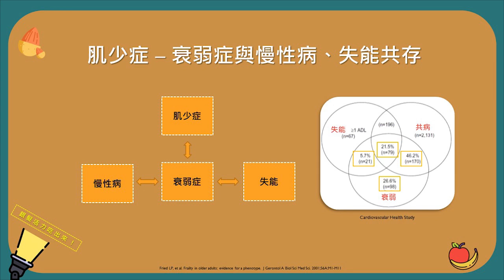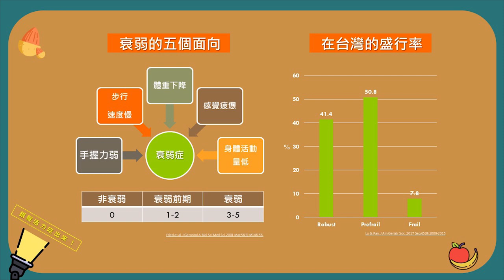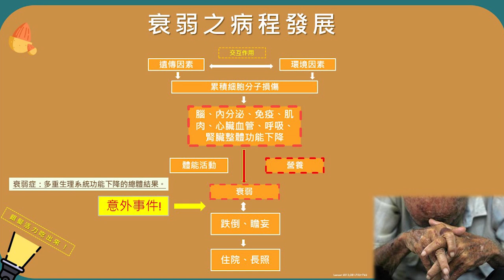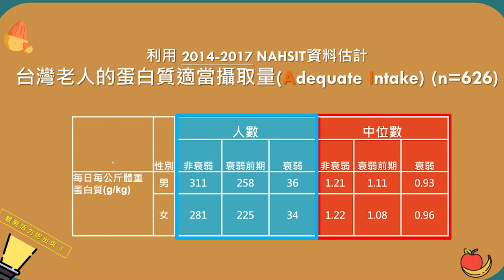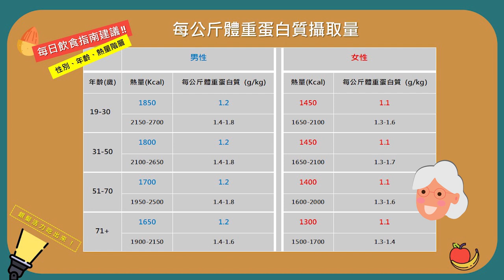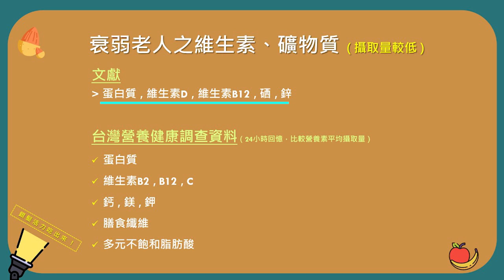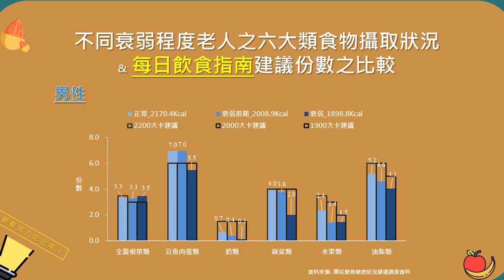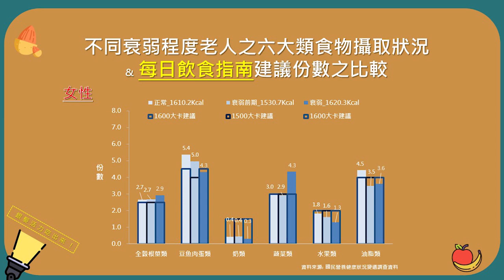銀髮活力吃出來Part 1｜潘文涵特聘研究員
銀髮活力吃出來
講者：本院生物醫學科學研究所潘文涵特聘研究員
後製剪輯：Art Jung